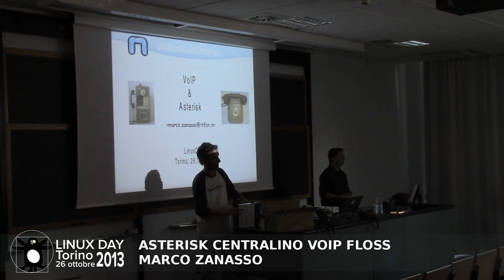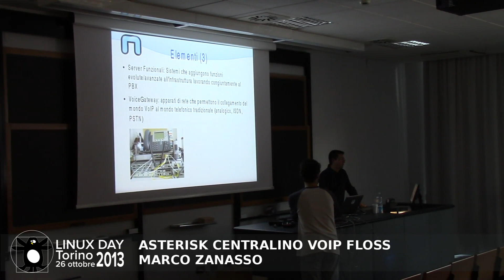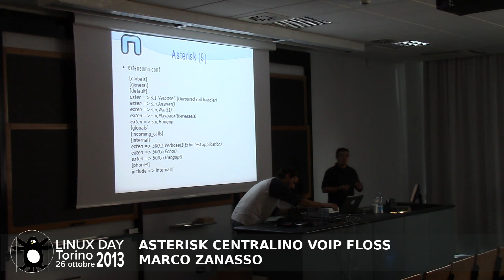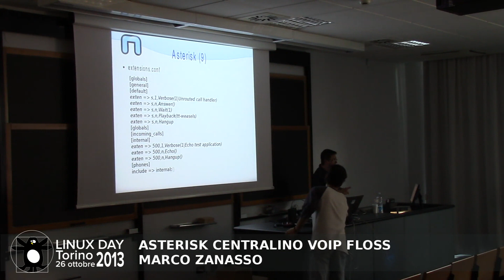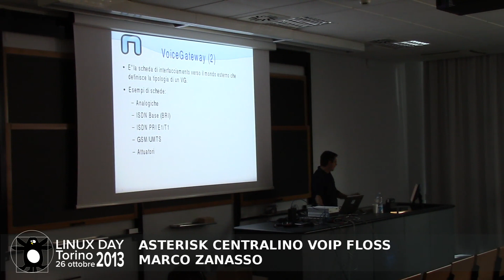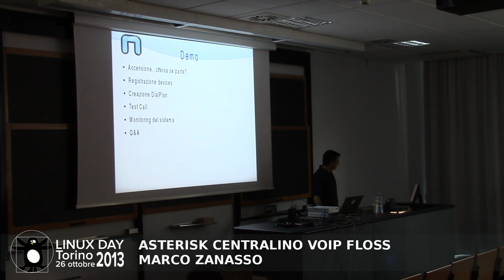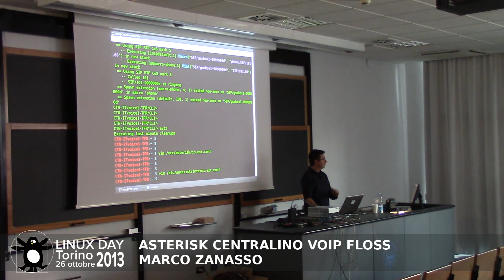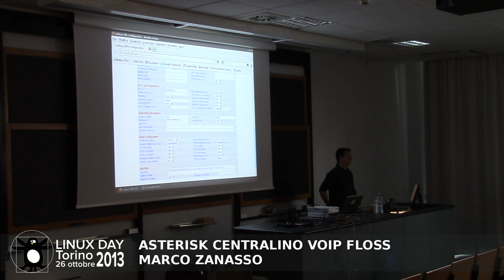LDTO13: Asterisk: centralino VoIP FLOSS - Marco Zanasso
Configurazione di un centralino telefonico (PBX) basato su Asterisk comprensivo di periferiche (telefoni VoIP, PortAdapter analogici, GSMbox, ecc.). Non tutti sanno che con un PC, GNU/Linux e Asterisk è possibile realizzare un centralino telefonico. Poche nozioni teoriche per passare subito alla configurazione del PBX Asterisk e delle periferiche che saranno utilizzate in diretta dai partecipanti.